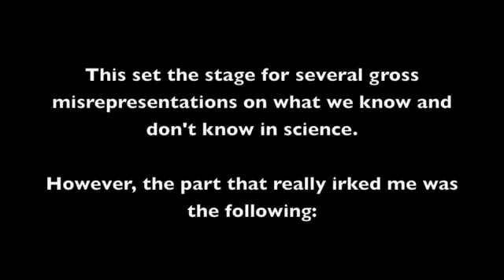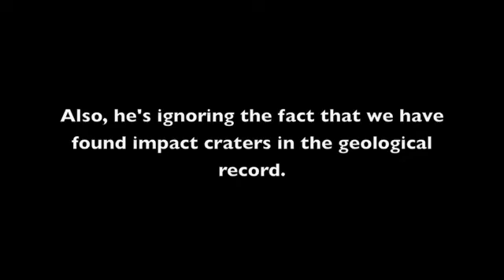NephillimFree and The Genesis Conflict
NephilimFree uploaded a series of video's he named The Genesis Conflict. It's a presentation made by Dr. Walter J Veith titled The Fossil Record Speaks. In that presentation he tries to 'debunk' the theory of evolution.

He makes several gross misrepresentations of the science involved, even ignores evidence we have to the contrary and often refers to dubious sources and newspaper articles to make his point.

The claim he made that there are no meteorites found in the geological record irked me in such a way that I had to say something about it. While I was pointing this out to NephilimFree he decided to remove those video's Probably because even the Discovery Institute doesn't support a lot a claims Veith makes.